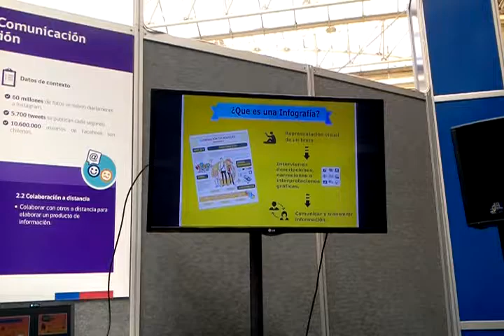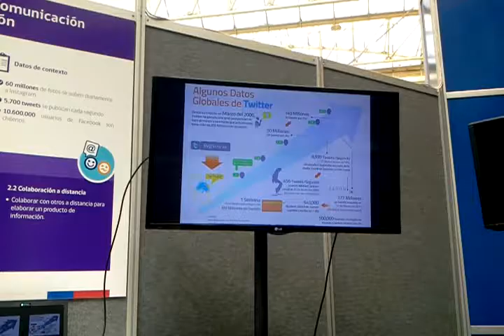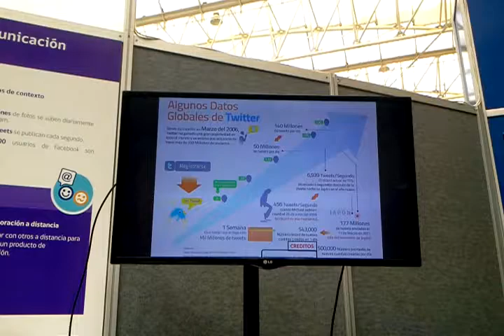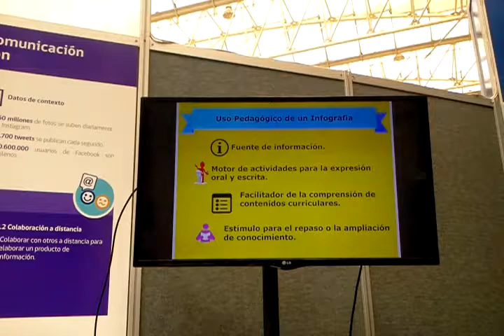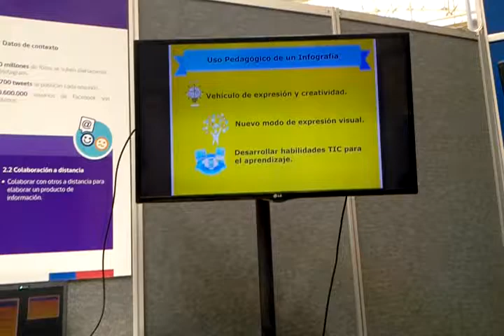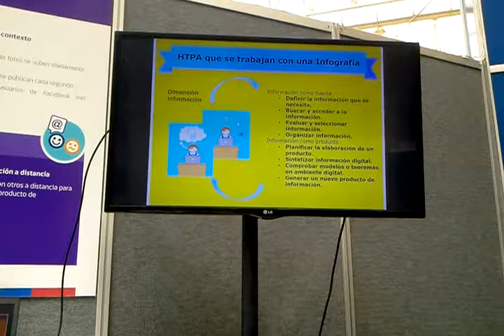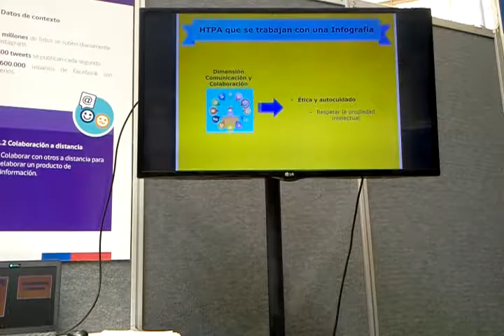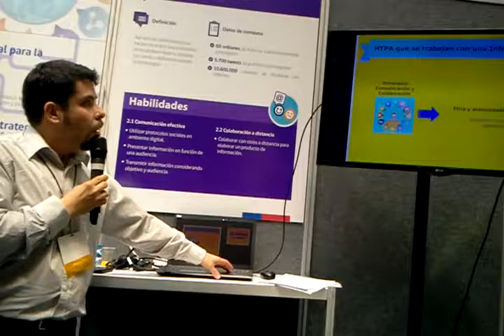video 2014 10 22 12 53 06